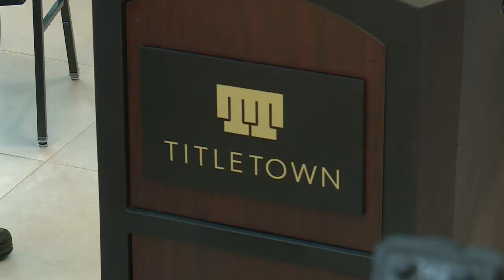UWGB's Will Ryan: It's 'special' to get first D1 head coaching job in home state